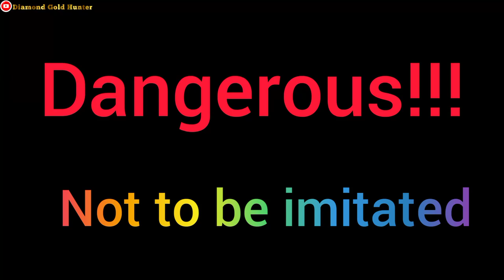this blind snake has a very rare gemstone || rock queen snake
when i let go of this snake stone, the snake was rame and it turned out to be a very small snake mustika stone.